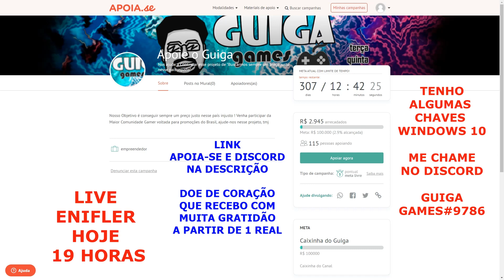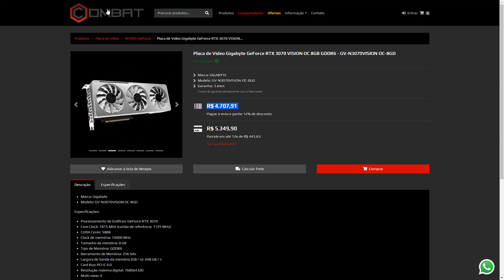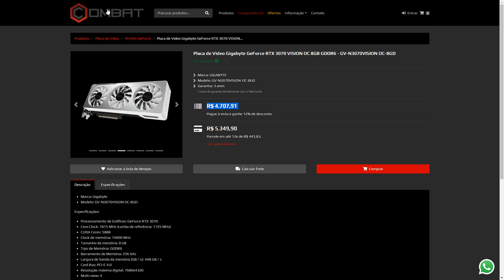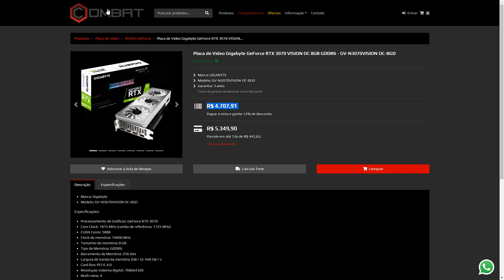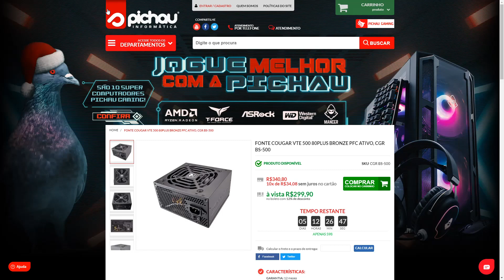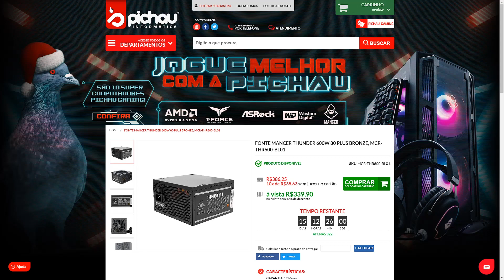Promoções Hardware 26/01: RTX 3070 preços "ok" + Fonte Mancer aprovada pela Teclab 600w por R$ 339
00:00 - Intro + Live Hoje da Enifler as 19 horas
01:01 - RTX 3060 ti ASUS TUF Triplo Fan (Kabum)
02:30 - RTX 3070 Galax Dual Fan (Kabum)
03:33 - RTX 3070 Gigabyte Vision Triplo Fan (Combat)
05:16 - Perguntei a Teclab sobre a Fonte Aerocool Kcas ?
05:35 - Fonte Mancer Thunder 600w 80 Plus (Pichau)
06:47 - Fonte Cougar 500w 80 Plus Bronze (Pichau)
07:30 - É seguro comprar essas fontes de entrada ? Compensa ?